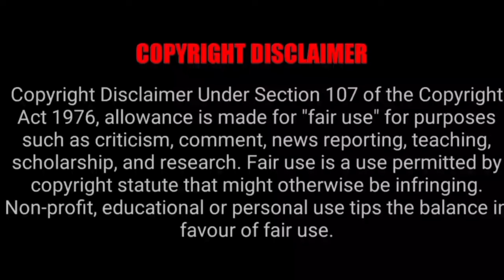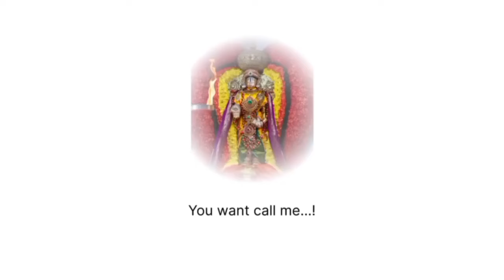திருமலை திருப்பதி கோவிலில் 2024 ஜூன் மாத தரிசன விவரம் | திருமலை திருப்பதி இன்று தரிசன நேர விவரம்